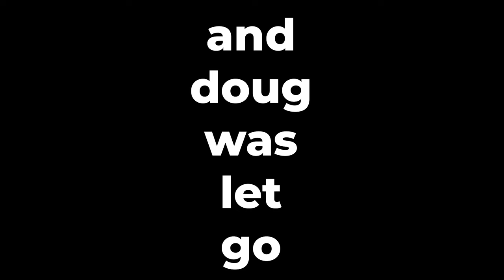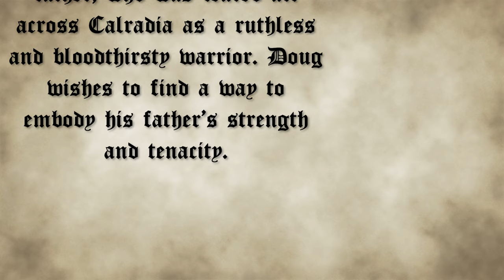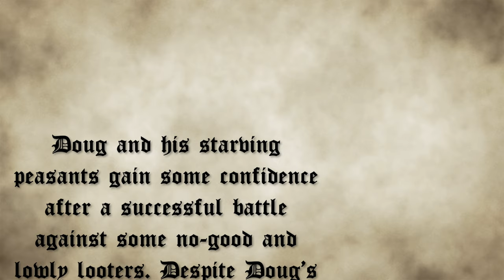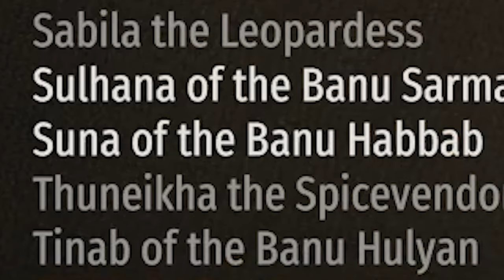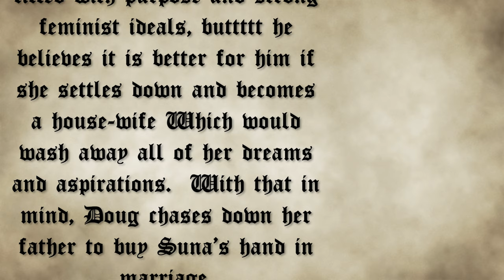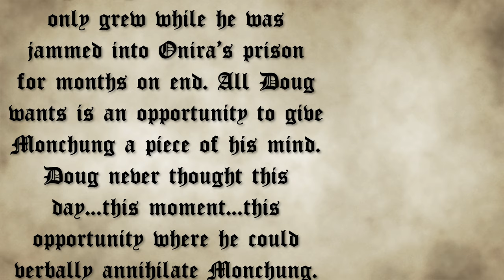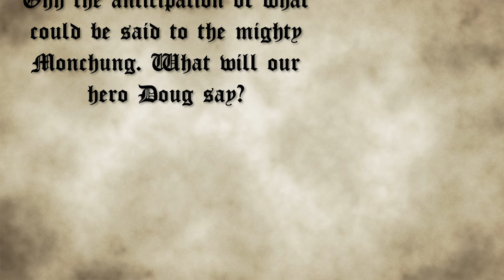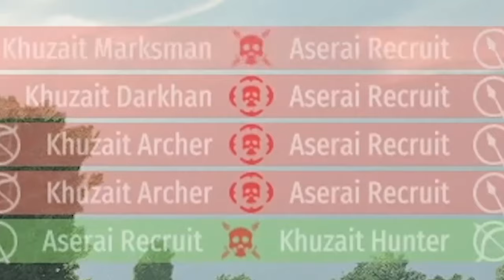Bannerlord but I serve as a soldier who tries to take down an empire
Bannerlord is a game that where you can do amazing things. But let's play the role where we serve as a soldier. Join us as we continue the common soldier's, Doug, story and as he tries to take over an empire as just as a soldier.

0:00 Intro
0:17 Recap
0:49 Chapter 1 | Doug needs money
4:18 Chapter 2 | Doug builds an army of peasants
5:50 Chapter 3 | Doug locates his soulmate
8:57 Chapter 4 | Doug vs Monchung 2
14:40 Chapter 5 | Doug never gets a happy ending